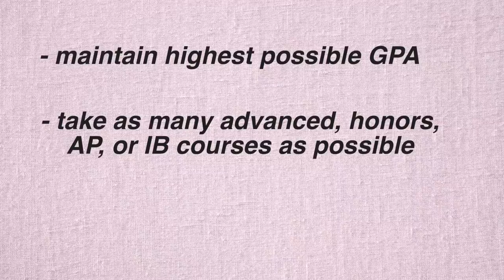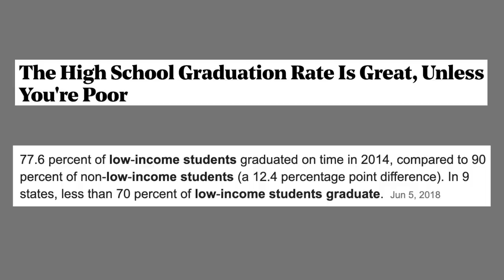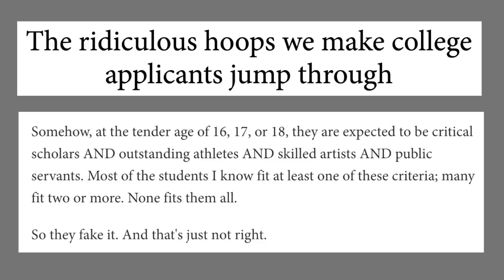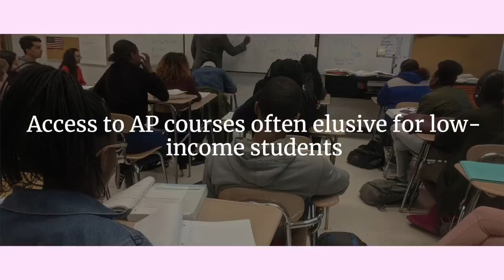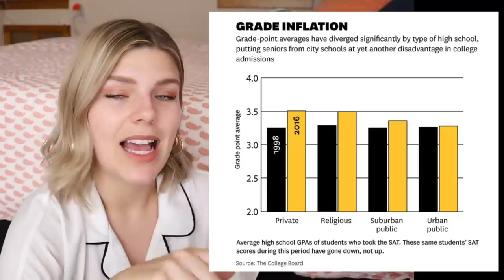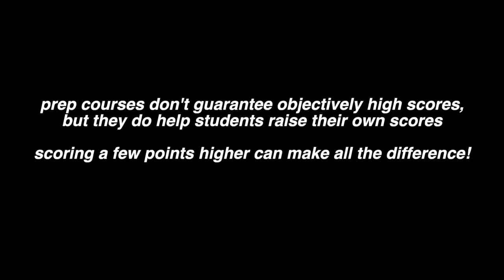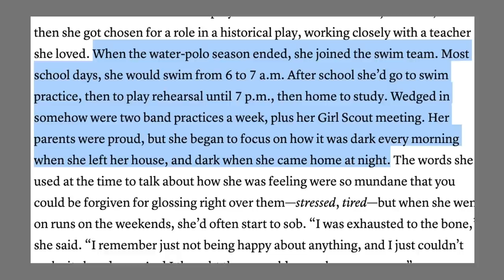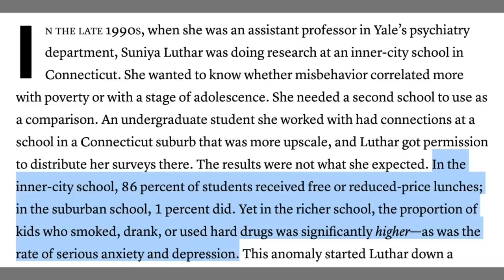The Impossible Standards of College Admissions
Internet Analysis: the college application process is hyper-competitive, unfair, and unhealthy. // Thumbnail artwork: center animation of student and college campus by Vivian Shih for NPR, juggling artwork on the left came but the artist wasn't named.

TIME STAMPS:
0:00 - intro
1:37 - all students are told they need a bachelor's degree to be successful
2:03 - shout out to today's sponsor, Amino
2:56 - what exactly is expected of students to be considered "competitive" ? highest possible GPA, as many advanced courses as possible, and tons of extracurricular activities
4:36 - your family income level and where you live definitely impact your ability to be a competitive applicant. socioeconomic factors add additional obstacles
5:53 - sharing my perspective - living in an affluent area as a low income, first generation college student, taking advanced / AP courses
7:59 - it's crazy to expect all students to be perfect and well-rounded
8:50 - I also want to address accessibility and privilege. Quality education and certain opportunities aren't available to everyone
9:31 - where do these high standards and pressures come from? self, society, and parents. for example: TIGER MOMS!
10:55 - let's talk about GPA and how APs raise a weighted GPA. Top students these days aim for GPAs close to 5.0.
13:06 -  access to AP scores is very unequal. There are income and race gaps in advanced courses
14:42 - grade inflation is also a thing!! private and suburban public high schools are awarding higher grades (while SAT scores have actually gone down)
17:54 - let's talk about SAT and ACT testing, and the privilege of college prep
20:12 - extracurriculars!! gotta balance a dozen activities to make yourself look well-rounded! students feel compelled to spend every spare moment doing something productive, for the sake of creating an "impressive" college application
23:08 - if you're not the strongest academically, though, ECs can help boost your application
24:34 - CONTENT WARNING, self-harm and su*cide (censoring in case youtube's algorithm tries to automatically demonetize / flag this video) -- there are real dangers of being overworked, especially as a high school student

*Sign up for my fav travel site, Airbnb, for a $40 credit!

*Here's an Amazon list with all of the equipment I use to film my videos, including my camera, mic, ring light, and more!

Hello my dudes! My name is Tiffany Ferguson. I’m a 23 year old sharing my thoughts and life experiences. Here on Tiffanyferg, recently I've been working on my Internet Analysis series, where I research and share some commentary about online trends. I also occasionally talk about my experiences with college, traveling, study abroad, veganism, and other young-adult tings.